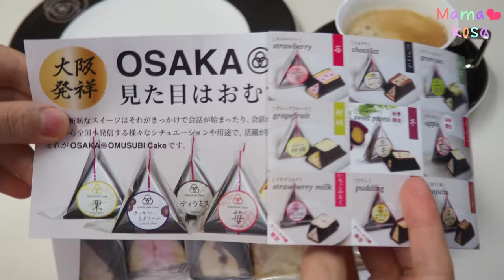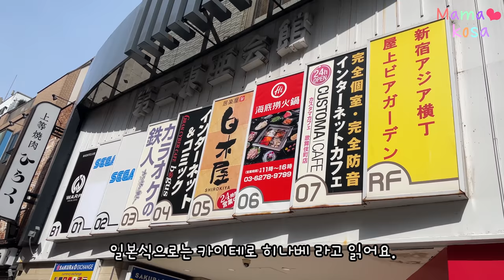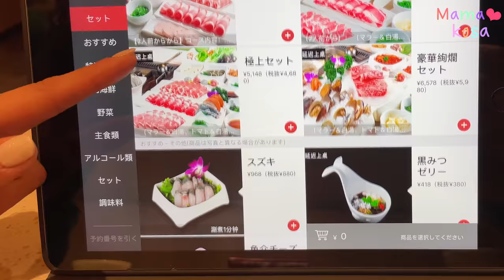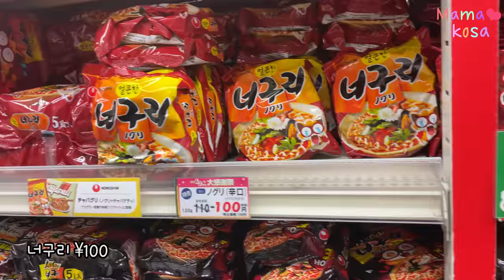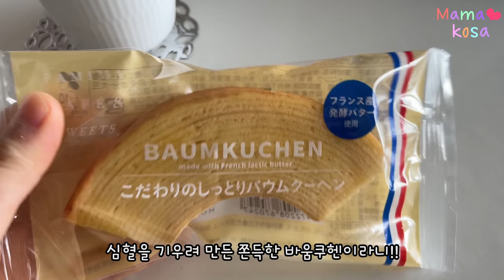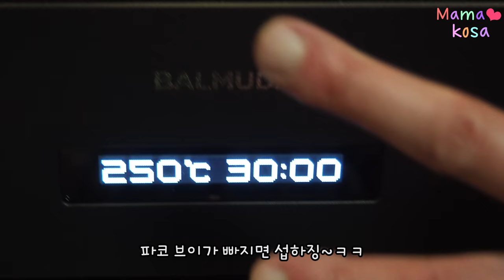일본 도시락 일상🍱삼각김밥과 디저트에 진심일때 생기는 일🍙첫데뷔💢가부키쵸 마라훠궈 하이디라오, 핵매운 찐맛집•한인마트 장보기•음주쿡방🍻개운한 로즈마리 닭구이🍗옥수수삼겹살 부침개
0:00 아침 달달이, 삼각김밥 케이크
Morning sweets, omusubi cake

1:46 도시락 만들기, 옥수수 부추 삼겹살 부침개, 에다마메 양념 김밥, 대파 새우 계란말이
How I prepare 2 bentos!

5:25 처음 먹어본 마라훠궈, 두번 연속으로 간 가부키초 훠궈(히나베火鍋, 중국식 샤부샤부) 찐 맛집,하이디라오, 카이테로우
Chinese hot pot at Kabukicho

9:11 신오쿠보 한인마트 장보기
Korean supermarket shopping at Shinokubo, Tokyo

9:47 집밥, 무 곤약떡볶이, 나만의 불닭 먹는 법
Home meals, Konjac Tteokbokki, How I Eat Buldak noodels

10:07 편의점 간식 클라쓰!! 바움쿠헨 먹방, 씨푸드 스파게티, 배달 치킨, 리코 오이 먹방
Convenience store Baumkuchen, Seafood Spaghetti, Delivery Chicken, Liko's Mukbang

11:29 일본 가정식 만들기, 닭가슴살구이, 요구르트 마요네즈 소스 만들기(오붓한 음주쿡방, 한국어, 영어, 일본어 아무말 대잔치)
Making Japanese home-cooked meals, Making Rosemary Chicken Breast, Yogurt Mayonnaise Sauce, speaking English, Japanese and Korean.